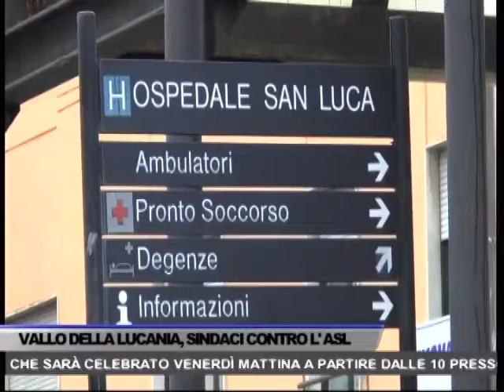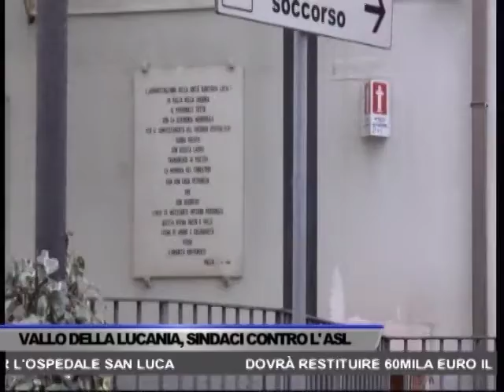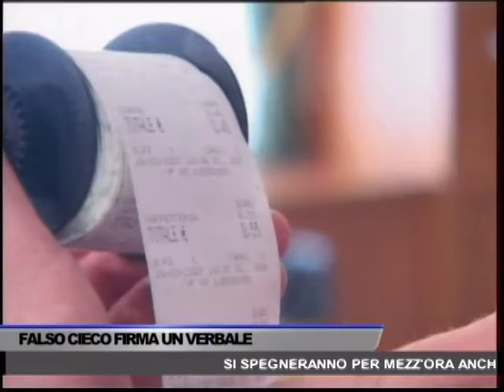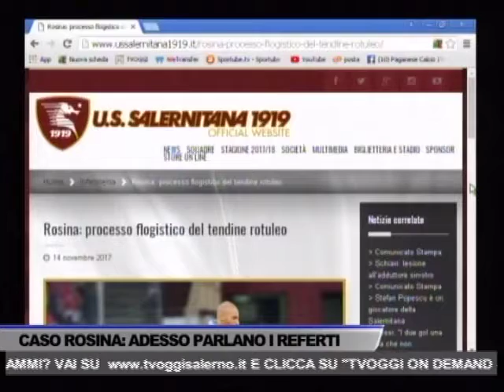TG OGGI NEWS DEL 15/11/2017